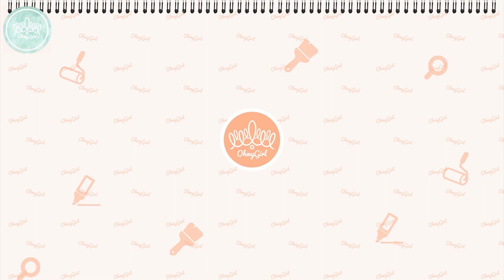[ENG SUB] Oh My Girl SKETCHBOOK 2 Ep6 - YooA Arena Magazine Photo Shoot Behind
RARE triple upload alert! This Sketchbook goes to the Eternally beautiful YooA at the Arena magazine photo shoot!

(Apologies for the re-upload due to typesetting errors :( )